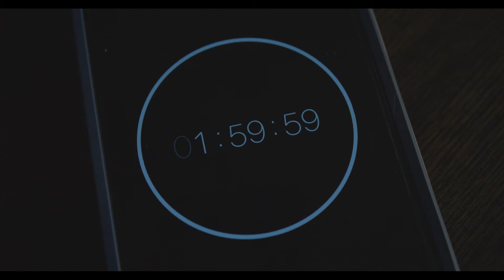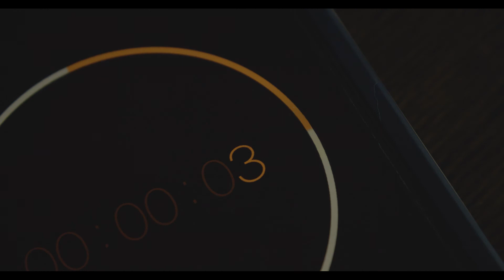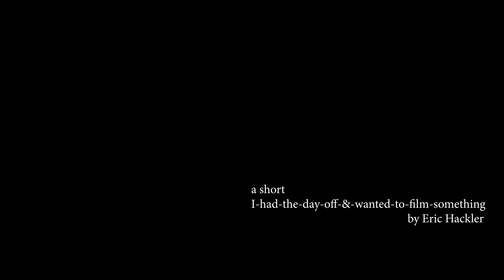NO-RUSH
Wouldn't it be nice to have more time?

directed by, shot by & starring me
thanks to Emily for her magnificent texting skills

Music
"The Experiment" by Dan-O at DanoSongs.com
"September Sky" by Per Kiilstofte